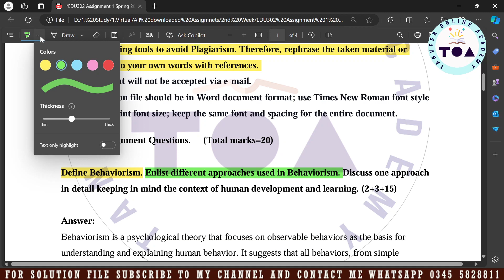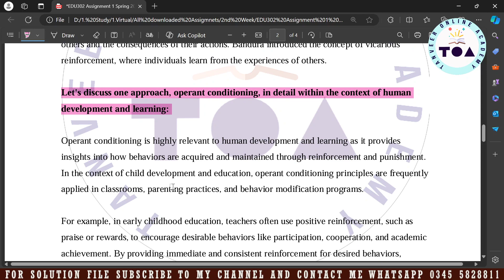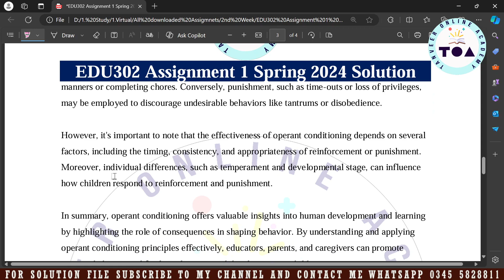EDU302 Assignment 1 2024 | EDU302 Assignment 1 solution | EDU302 Assignment 1 Solution Spring 2024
In this video, you are watching EDU302 Assignment No.1 Spring 2024 Solution by Tanveer Online Academy || EDU302 Assignment 1 2024 || EDU302 Assignment 1 solution 2024 || EDU302 Assignment 1 Solution Spring 2024 / 1st Assignment 2024
WhatsApp Groups:
Tanveer Online Academy

B.Ed. (1.5) 1st Semester

B.Ed. (1.5) 2nd Semester

B.Ed. (1.5) 3rd Semester

Research Project and Teaching Practice

B.Ed. (1.5) ICT specialization

B.Ed. Management Specialization

B.Ed. Sociology Specialization

B.Ed. Psychology Specialization

*Paid LMS Handling, Quizzes, Assignments, Research Projects, GDBs Services are also available. *

Website to download all subjects of B.Ed. Handouts:
How to pay Virtual University Fee through Easypaisa App | Submit VU Fee by Easypaisa in 2 minutes
How to Merge PDF Files into One || All in One PDF || Tanveer Online Academy
Join Us:
Regards: Tanveer Online Academy
Thanks